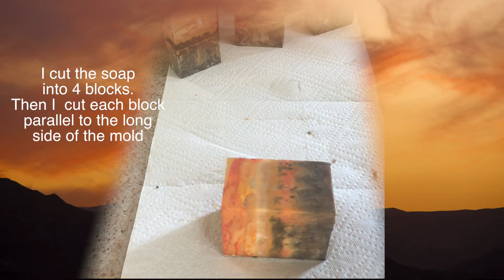Making “Fiery Savannah Sunrise” Cold Process Soap with the Ribbon/String Swirl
In this video, I try a new idea-the ribbon or string swirl in a tall and skinny mold. I first use what is commonly called the ribbon swirl to “paint” a fiery sunrise sky into the mold. Then, I apply color using the GraceE Grate 1.5. But before I pour the last layer of soap (which will be the bottom of my scene) I place ribbons into the soap (strings or yarn would also work-or even straws with string inside…). After pouring the last layers, I then lift the ribbon to swirl the final colors. It gives and interesting result. In some soaps it looks like a waterfall. The cool thing about the idea of the ribbon/string swirl is that the ribbon or string can be placed at various stages of your pouring and lifted out before the next section is poured. This would allow you to achieve unique designs in log mold soaps in a single pour.
I think waves, waterfalls, maybe even birds in the sky could be achieved using this technique. Or how about sunrays? What do you think?
The soap would be a great Father’s day soap. It has a wonderful fragrance called The Perfect Man and colors that most men would love. The amazing swirls and scene is unique for each one and will change as you use the soap.

“Firey Savannah Sunrise” Shea Soap Recipe
18 oz of Organic Coconut Oil
18 oz of Olive Oil
15.15 oz of Refined Shea butter
13.7 oz of Filtered Water
7.2 oz of Food Grade NaOH
Cotton ball size piece of Tussah Silk
1 Tablespoon Jojoba oil
2.0  oz Perfect Man fragrance oil